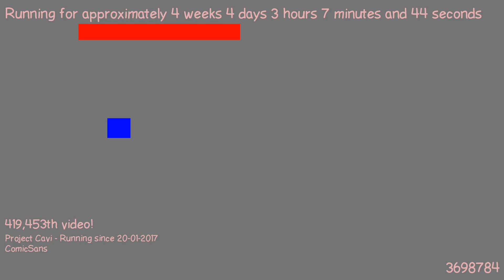1487725914 - Webdriver Cavi - O